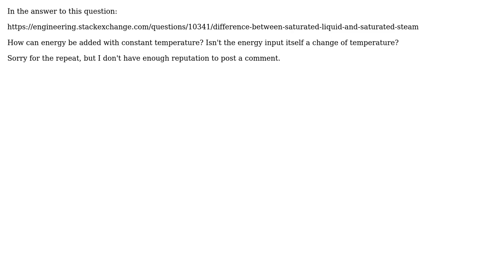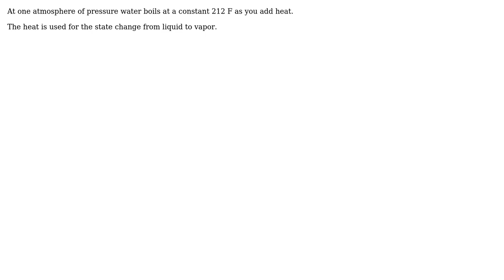Engineering: How can energy be added at constant temprature? (2 Solutions!!)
Engineering: How can energy be added at constant temprature?

With thanks & praise to God, and with thanks to the many people who have made this project possible! | Content (except music & images) licensed under CC BY-SA | Music | Images & others | With thanks to user sarah user Petrichor user paparazzo user C.R and the Stack Exchange Network Trademarks are property of their respective owners. You are responsible for your own actions.